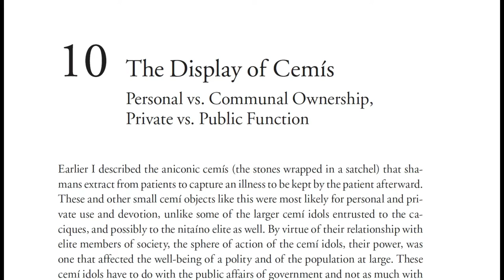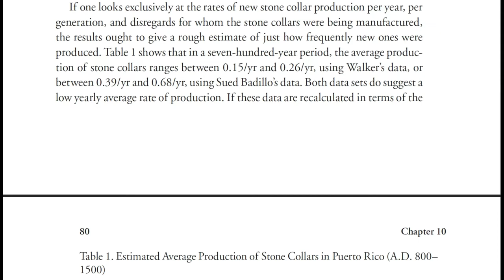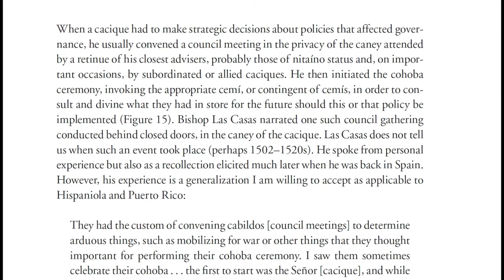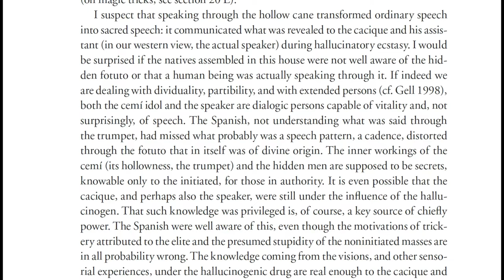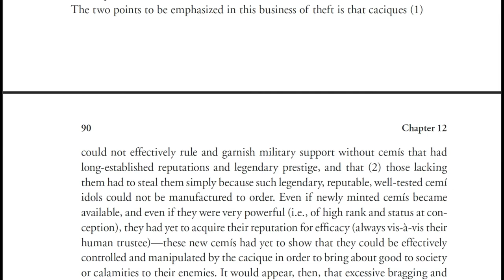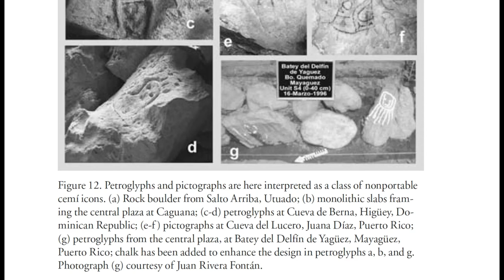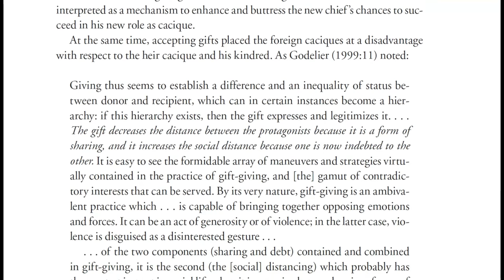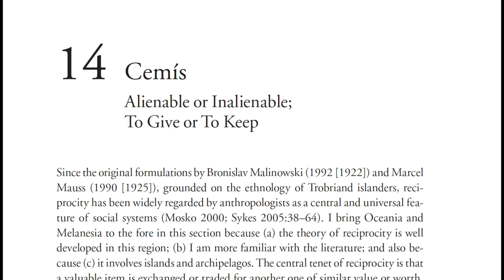Caciques & Cemi Idols Part 4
Chapter 10 to Chapter 13 (Pages 77-108).